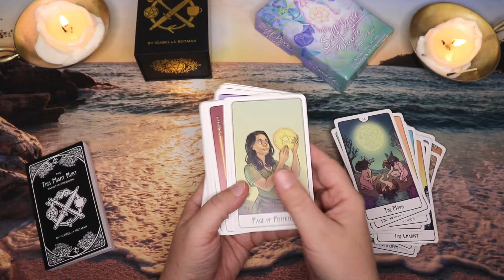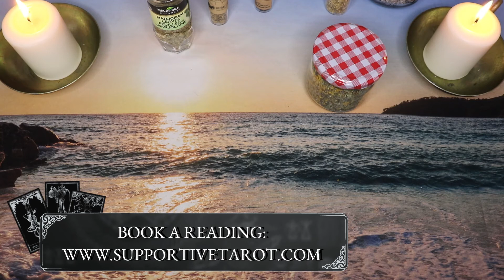Crafting an Herbal Blend for Trust | Walking the Self-Worth Path | Everyday Witchcraft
🌳 UP TO DATE LINKS CAN BE FOUND AT MY LINK TREE:
🌟 Today, on Walking the Self-Worth Path, I share my DIY for crafting an herbal blend for trust! :) Leaning into Trust has helped me so much as part of my own self-awareness practice. I hope you enjoy today's Everyday Witchcraft practice. I can't wait to hear what you think!

💻 CONNECT
Mailing Address:
Lisa Papez
Canada